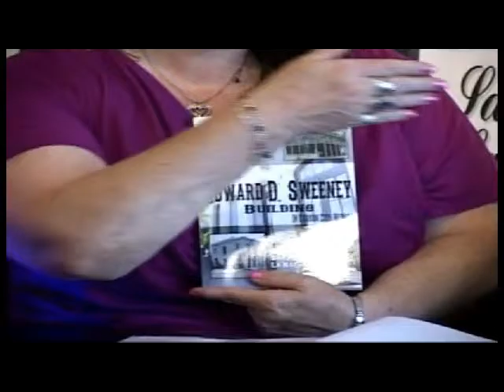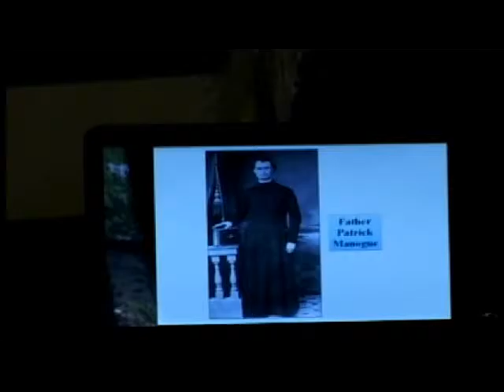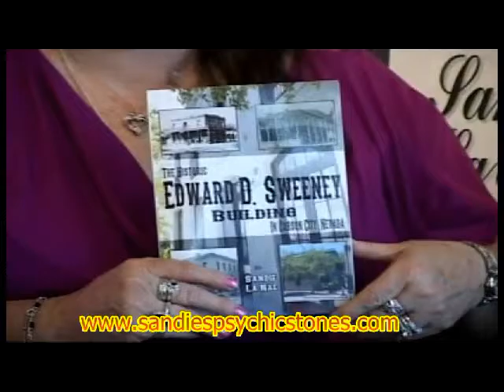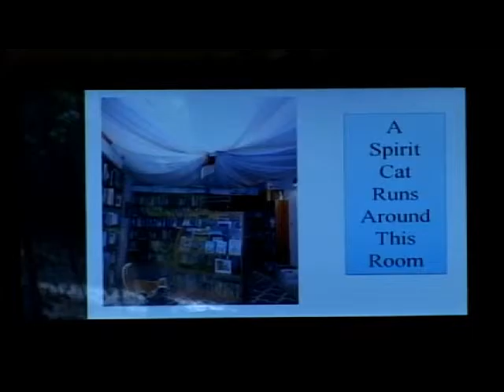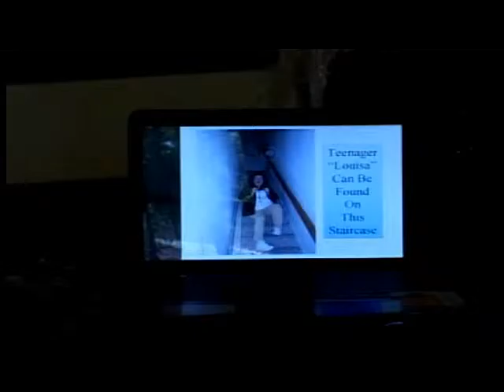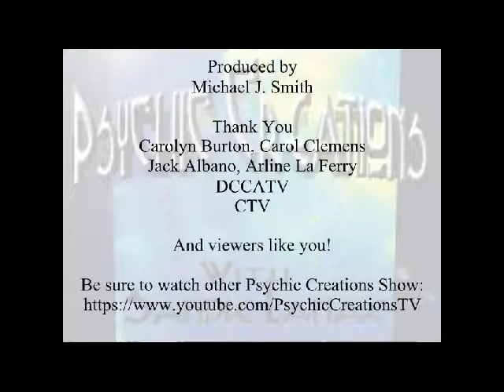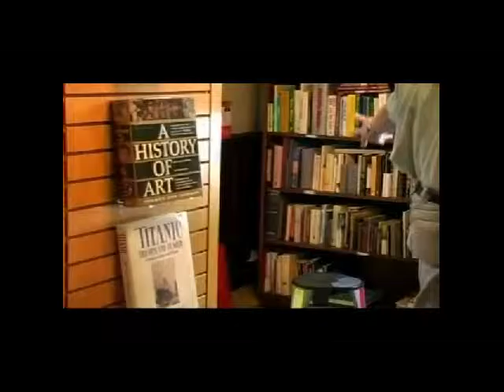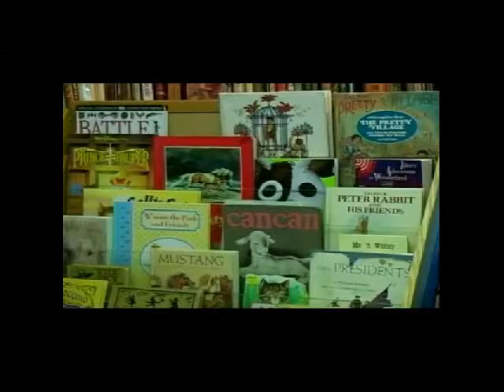Psychic Creations features A Lecture at Morley's Books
A One Hour Special!! Join Psychic Creations host, Sandie La Nae, for a lecture on her newly published book, "The Historic
Edward. D. Sweeney Building In Carson City, Nevada. One of the original buildings in Carson City, Nevada. This structure
now houses Morley's Books, and Michael Morley also speaks during the lecture.
Hear about the history, learn about the Spirits that 'reside' in the edifice. Meet Thin Veil Investigators: Carolyn Burton, Carol Clemens, and Jack Albano, including Sandie La Nae - who conducted a paranormal investigation within the structure. Too, meet Nevada Historic Society's Special Works Historian, Arline La Ferry who was instrumental in the historic research of this building.
As an added bonus, an interview with Michael Morley with "Shop Talk" host, Wendy Fox, is included at the end of the

lecture.
Be sure to watch other Psychic Creations shows in their entirety and "Behind The Scenes" clips on this youtube channel and on: Nevada Trails-WHAT-Psychic Creations youtube channel.